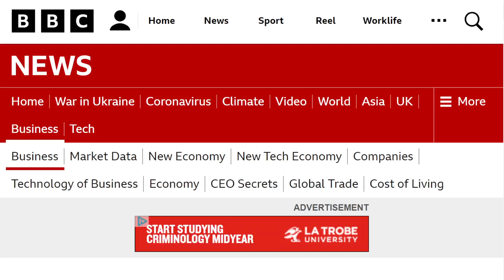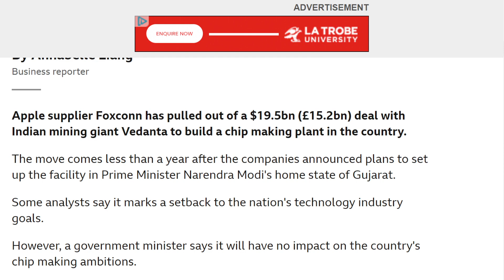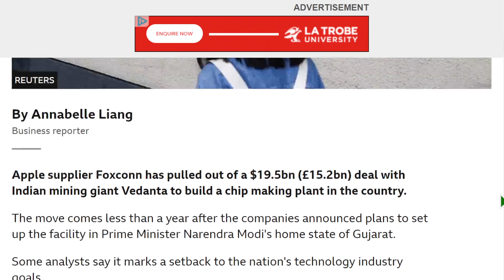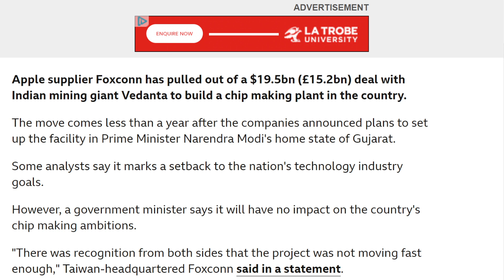BBC：富士康、蘋果供應商退出 200 億美元的印度工廠計劃